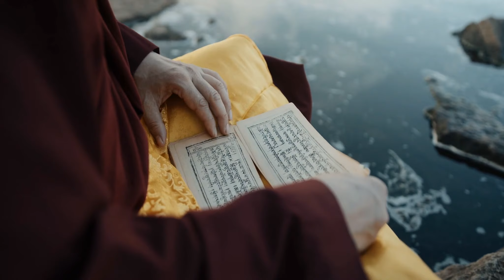The Joy of Awakening: Harnessing the Power of Buddhist Wisdom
This video provides an overview of Buddhism and its beliefs. We explore the basics of Buddhist philosophy and practice, from the Four Noble Truths to the Eight-Fold Path. We look at the life of the Buddha, the importance of meditation, and the role of karma in Buddhist thought. We also discuss how Buddhism has spread around the world and how you can learn more about this ancient religion.